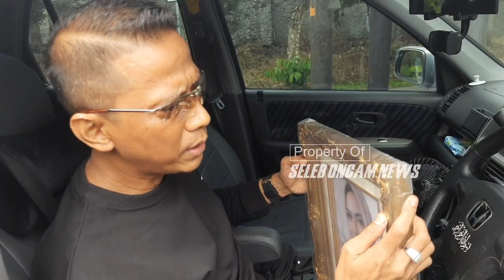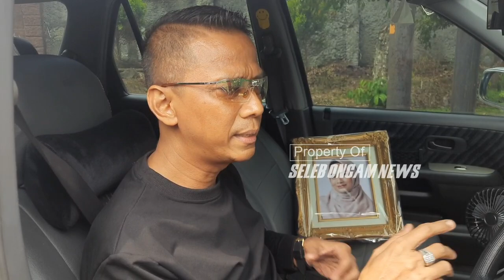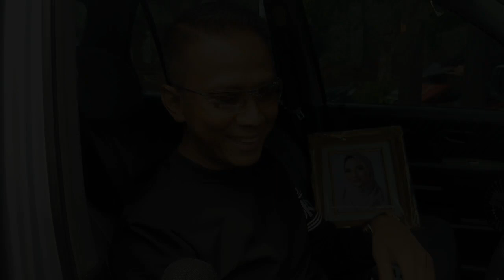DODDY SOEDRAJAT DATANGI PUSARA VANESSA, URUS PEMINDAHAN MAKAM